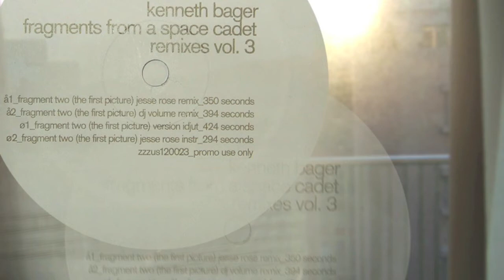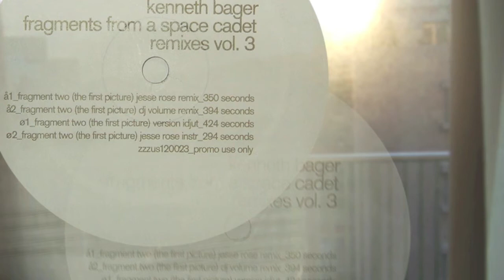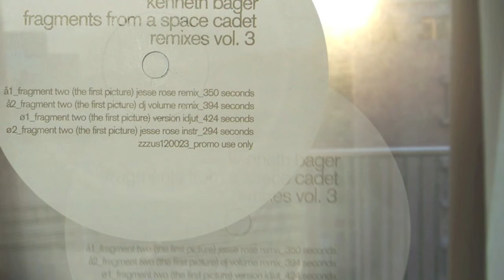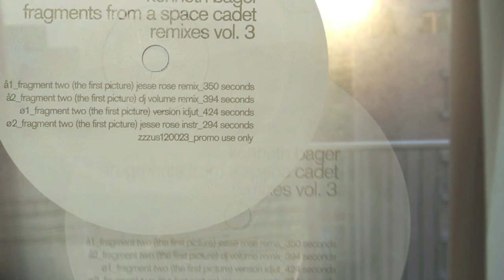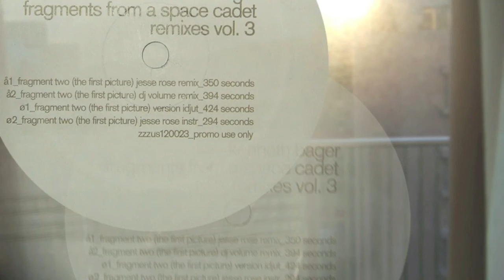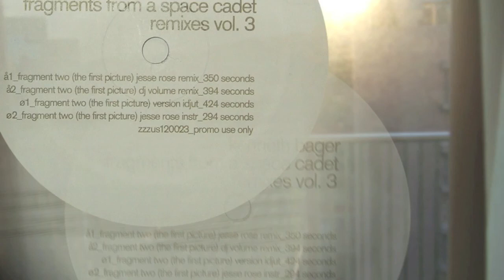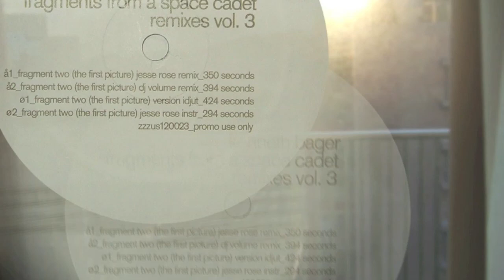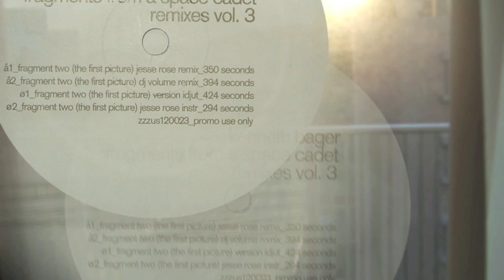kenneth barger : fragment two (the first picture) version idjut.mov